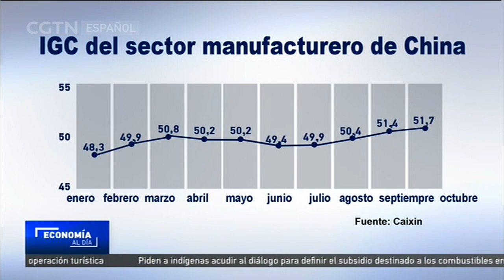El sector manufacturero de China registra en octubre su expansión más rápida en dos años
El sector manufacturero de China registró en octubre su expansión más rápida en dos años, gracias en gran medida al incremento de los pedidos de exportaciones y el aumento de la producción de las fábricas.